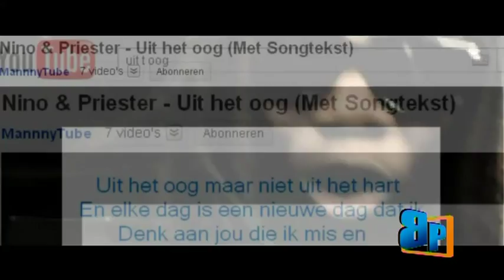Beneden Peil - 21-04-2012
En deze keer in de uitzending:

- Standup comedian Soufian uit Lelystad
- Rogier test het nieuwe wapen van de politie (maar dan op alternatieve wijze)
- En de nieuwste videoclip van Priester (jawel, Mitchell Burgzorg van Almere City FC)